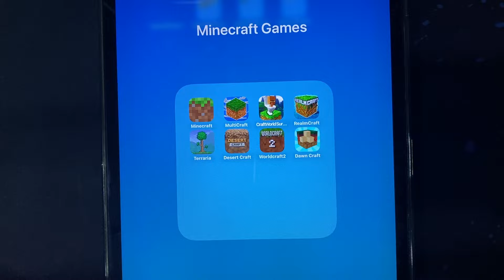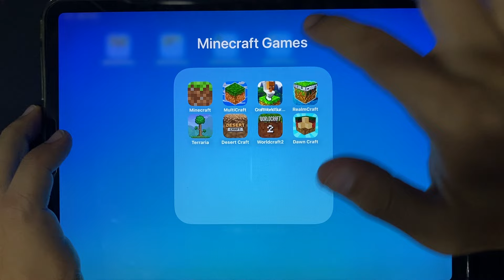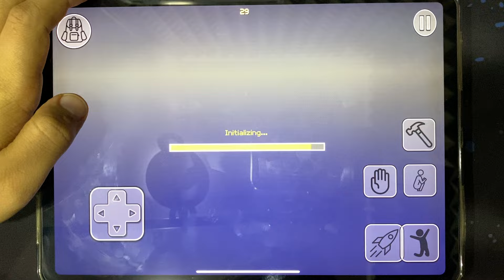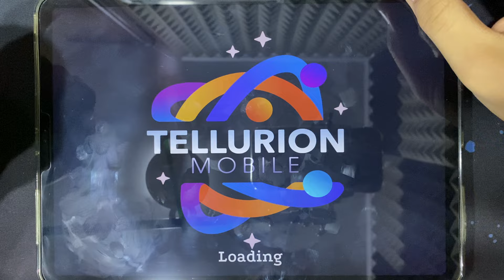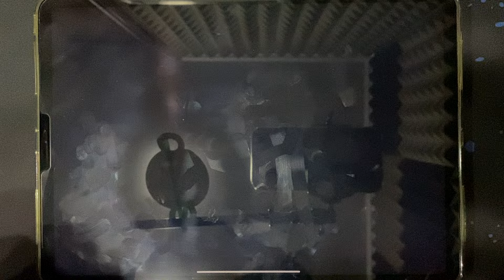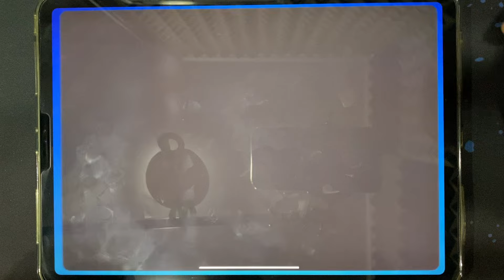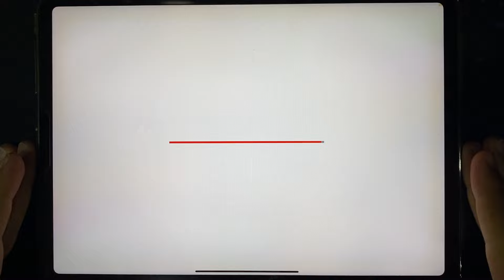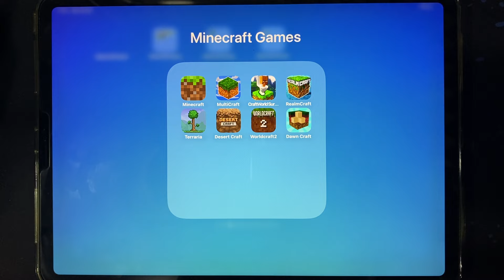Minecraft, MultiCraft, CraftWorld, RealmCraft, Terraria, Desert Craft, Wordcraft 2, Dawn Craft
In this video we will play Mobile Crafting Games!
Games in this video: Minecraft, MultiCraft, CraftWorld, RealmCraft, Terraria, Desert Craft, Wordcraft 2, Dawn Craft